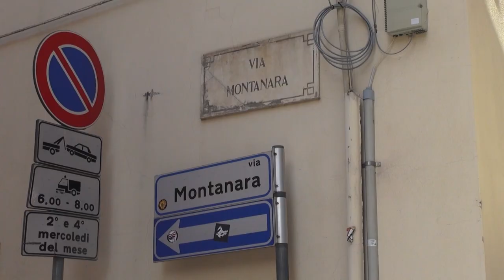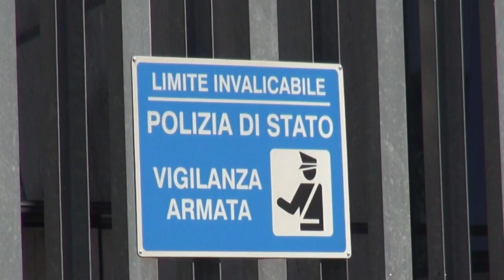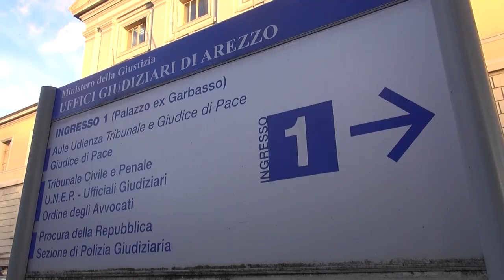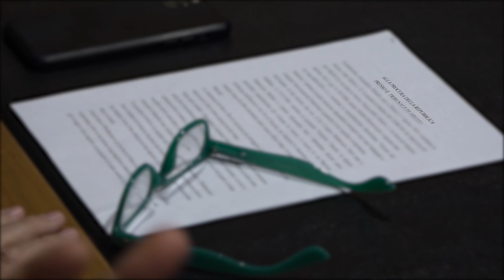Cronaca Aretina del 4.9.24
SOMMARIO

Venerdì l'autopsia sul corpo dell'anziana trovata senza vita in via Montanara, morta almeno tre mesi fa. Indagata la figlia

Aggredisce la guardia giurata in servizio alla filiale Banca Popolare dell'Emilia-Romagna in Corso Italia. In manette un uomo

Ferma condanna del sindaco Ghinelli  “Inaccettabili gli episodi di violenza durante il saracino. Un richiamo a tutti per evitare di compromettere la Giostra”

Liste d'attesa in crescita del 30 per cento nelle Rsa aretine.  La vice sindaco Tanti annuncia per ottobre il primo focus sulle politiche della terza e quarta età

Piattaforme aree e tree climber in azione per eliminare la minaccia di piante malate in punti inaccessibili: interventi a Caprese Michelangelo

Montevarchi diventa “la casa dello sport” in occasione del III° Memorial Paolo Rossi 2024. Circa 500 gli atleti partecipanti